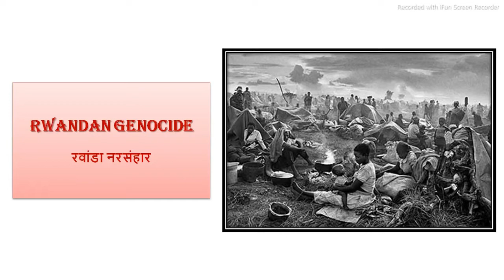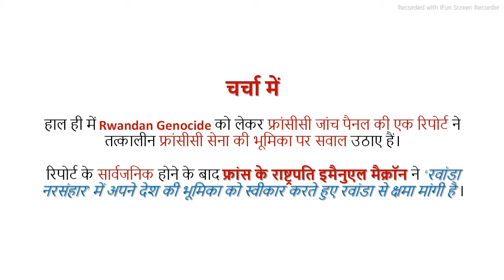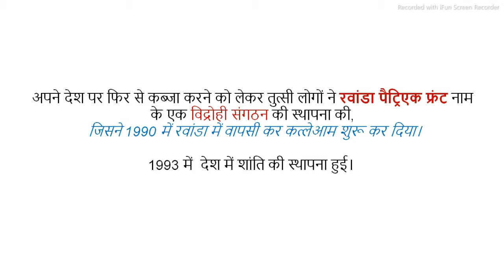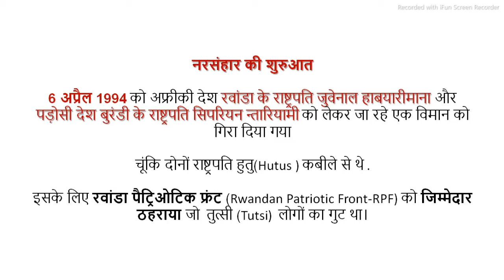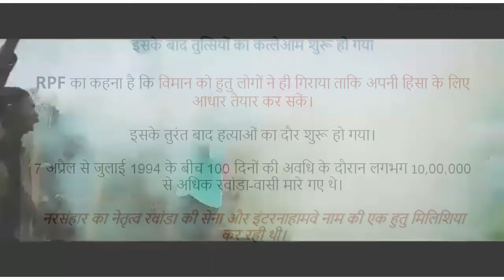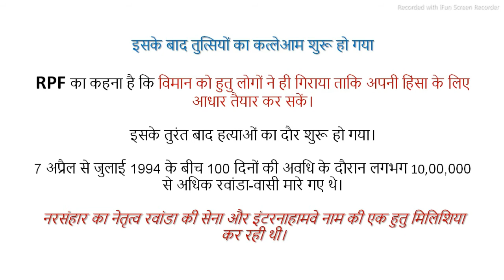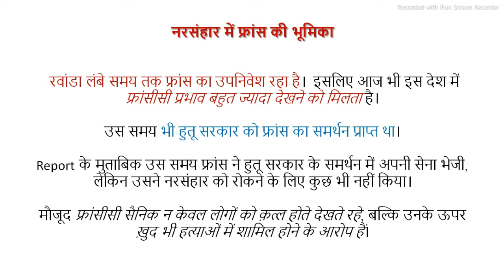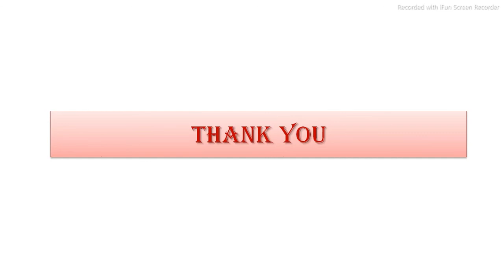Rwanda Genocide | History of Rwanda Genocide | When Hutus killed 1 Million Tutsis in Rwanda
Rwanda Genocide | History of Rwanda Genocide | When Hutus killed 1 Million Tutsis in Rwanda UPSC | in hindi

In this lesson, Amit Kumar teaches about Macron seeking Forgiveness for France's role in Rwandan Genocide. It is very important for UPSC CSE/IAS 2021 preparation.
What Is Red Tourism, Red Tourism In Xi’s china | 100 years of Chinese Communist Party | in hindi =

This lesson starts with a discussion on What Is Red Tourism, Red Tourism In Xi’s china | 100 years of Chinese Communist Party | in hindi for UPSC CSE by The Allusion Education. It is very important for the UPSC CSE/IAS 2021 preparation.

Heron drone - India Israel Defence Ties - 4 Heron TP drones to Indian Army for LAC surveillance psc =

Blackbuck population in Odisha doubles in 6 years | Wildlife Protection Act-1972 | in hindi upsc | June current affairs 2021
Blackbuck population, blackbuck population in india, blackbuck, blackbuck national park, antilope cervicapra

This lesson starts with a discussion onBheema bamboo | The Best Carbon sink - क्या है बीमा बैंबू?

One Stop Center I Government of India will establish one-stop center in 9 countries I UPSC/PSC/IAS in hindi

Red Blood Moon and Full Lunar eclipse, Supermoon | What Is Super Blood Moon UPSC CSE/IAS | in hindi

May current affairs 2021 Cyclone Tauktae, cyclone tauktae tracker, cyclone tauktae latest news, cyclone tauktae in hindi, cyclone tauktae 2021 news

गुजरात सरकार ने भरूच में भादभूत परियोजना के अनुबंध के लिए सहमति दे दी है. भारतीय अंतर्देशीय जलमार्ग प्राधिकरण (Inland Waterway Authority of India) पहले ही इस परियोजना को अपनी मंजूरी दे चुका हैमीठे पानी के कम प्रवाह के चलते उच्च ज्वार के दौरान नर्मदा के मुहाने पर खारा समुद्री जल काफी ज्यादा मात्रा में जमा हो जाता है. इस वजह से नदी के किनारों पर लवणता बढ़ती जा रही है.
JTET Child development 2020 || क्रियात्मक विकास || jharkhand tet 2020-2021| ctet syllebus | in hindi